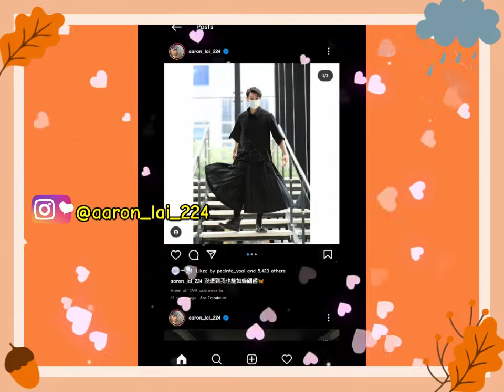Be Loved In House : I Do, Aaron Lai to be Black Butterfly in InfDark Brand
Be Loved In House (Yu Zhen) Aaron Lai to be Black Butterfly in InfDark Brand || Be Loved In House : I Do

Source : Aaron Lai Instagram

Saturday Afternoon, July 3rd 2021. Aaron Lai who plays Yu Zhen in the Taiwan Mini Series "Be Loved In House : I Do" via his Instagram @Aaron_Lai_224 has uploaded 3 Behind The Scenes Photos with the caption "I didn't expect me to be like a butterfly" in chinese language and Butterfly emoticons. In the photos posted, Aaron wore an All Black styled fashion. when it was investigated, it turned out that the outfit Aaron was wearing was from the InfDark fashion house. The photo post got a lot of positive comments, got lots of likes from TaiwaneseFans and Overseas Fans, not to mention Aaron fans gave lots of Love emoticons.